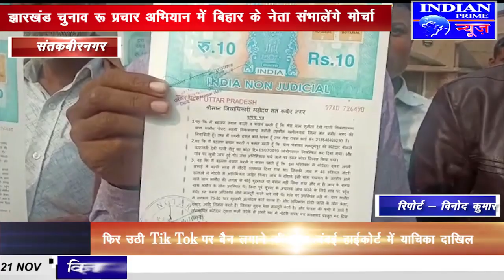IPN NEWS - कोटेदार की मनमानी से त्रस्त ग्रामीणों ने जिलाधिकारी को सौंपा शपथ पत्र